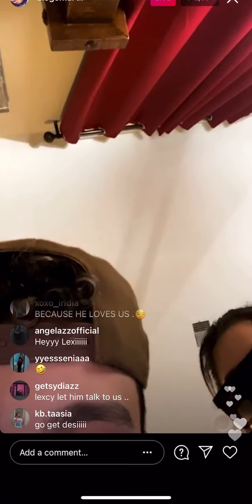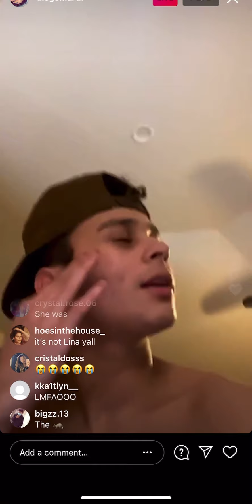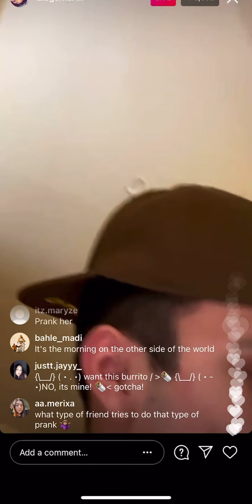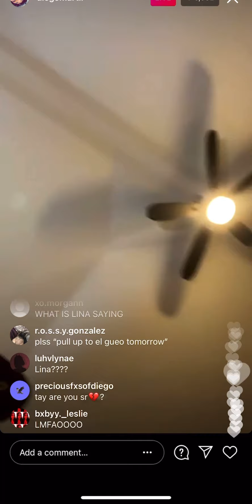Diego Has Hickeys from Desiree? LinaGoldie stalking. Diego kissed Peaches 4way Live *Full Live* Pt.1